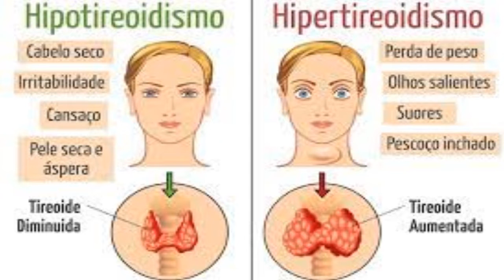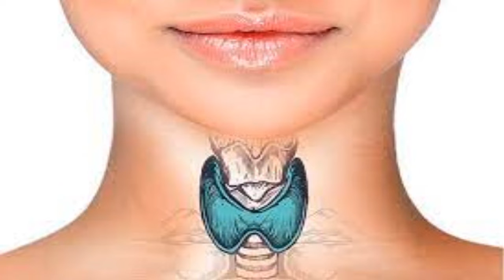Que alimentos comer para regular a tireoide!